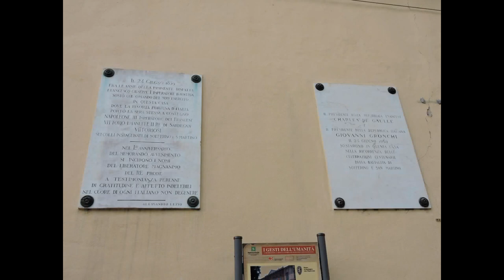Cavriana (Mantova Lombardia) Chiesa Parrocchiale di Santa Maria Nova e Villa Mirra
Chiesa Parrocchiale:
Edificata nel XVIII° secolo su una precedente del 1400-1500 della quale è rimasto soltanto l'abside.
Progettata da Giovanni Maria Borsotti è stilisticamente collocabile nel tardo Barocco Lombardo. All'interno, di particolare pregio, si possono ammirare le tarsie marmoree, gli arredi lignei e un grande e raffinatissimo baldacchino coevo dell'edificio.
Un cenno particolare al trittico raffigurante la Madonna col Bambino fra i Santi Rocco e Sebastiano; opera molto importante dipinta da Zenone da Verona nel 1512.

Villa Mirra: Di origini cinquecentesche, fu riedificata nel 1770, sotto la dominazione austriaca, utilizzando i materiali dovuti all'abbattimento della cinta muraria e del castello.
La villa appartenne alla famiglia Gonzaga di Mantova e Carlo Gonzaga l'assegnò in dote alla figlia nel 1479 quando sposò il conte Odorico d'Arco.
Gli austriaci, al comando del maresciallo Dagobert Sigmund von Wurmser, vi insediarono il loro quartier generale durante la battaglia di Castiglione del 5 agosto 1796 contro Napoleone Bonaparte.
Dagli inizi e sino a metà dell'Ottocento l'edificio passò in proprietà ad alcune famiglie nobili mantovane. Dopo la vittoria nella battaglia di Solferino e San Martino il 24 giugno 1859 nella villa si ritrovarono vincitori Napoleone III e il re Vittorio Emanuele II. La villa fu venduta alla famiglia di Mirra Pastore (da cui il nome) nel 1883.
Un importante avvenimento si è svolto nella villa il 24 giugno 1959, primo centenario della battaglia di Solferino e San Martino, quando ospitò il Presidente della Repubblica Francese Generale Charles De Gaulle e il Presidente della Repubblica Italiana Giovanni Gronchi per la colazione ufficiale nel salone al piano nobile.

L'edificio circondato da parco è divenuto proprietà del Comune di Cavriana nel 1976, ospita manifestazioni culturali, convegni e mostre. In un'ala della costruzione è ospitato il Museo archeologico dell'alto mantovano.